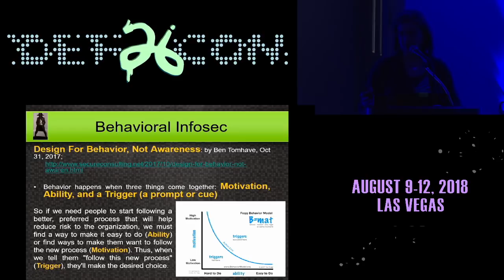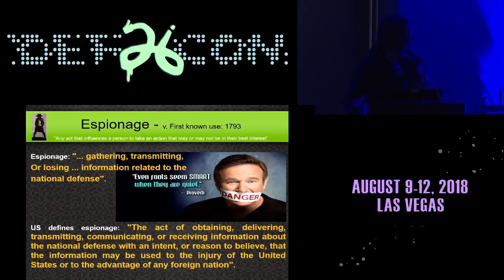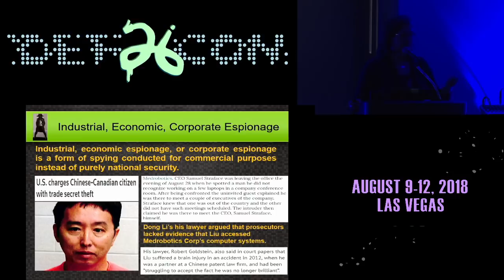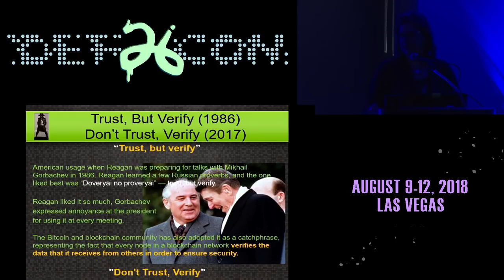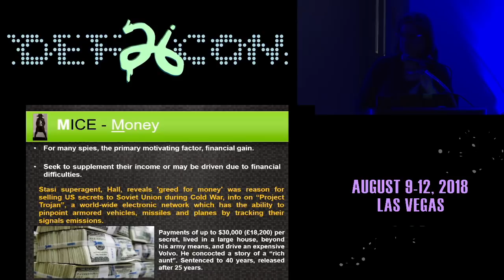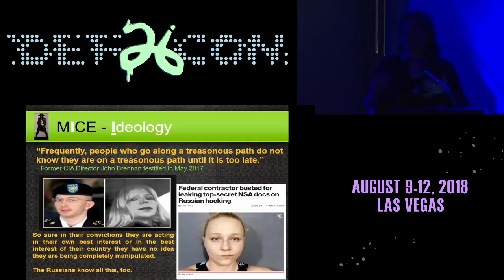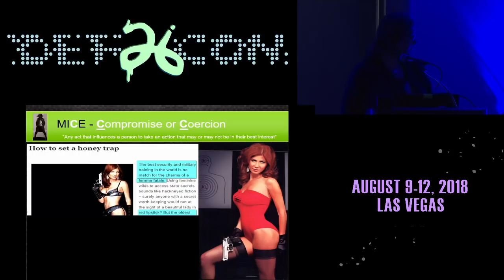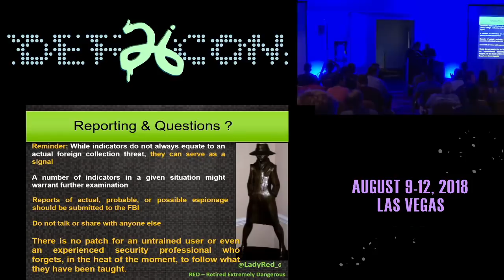DEF CON 26 BLUE TEAM VILLAGE - LadyRed6 - SAEDAY Subversion and Espionage Directed Against You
Industrial espionage is the practice of secretly gathering information about competing corporation or business interest, with the objective of placing one’s own organization at a strategic or financial advantage. A common practice to achieve this advantage is to elicit information from unwitting individuals through what today is called social engineering (SE). We all hear the term SE so often that we become desensitized to it, thereby INCREASING the effectiveness of it against ourselves and organizations. Thus, will call it what it is - Human Intelligence, also known as HUMINT.

Presenting personal experiences as an Army counterintelligence agent with examples of military and industrial espionage, will examine tradecraft employed against individuals every day. We will apply lessons learned from the US military and the intelligence community by using two acronyms taught to Army counterintelligence agents: SAEDA (Subversion and Espionage Directed against the Army) and MICE (Money, Ideology, Coercion, Ego). By presenting different aspects of HUMINT collection efforts will enable individuals to possibly detect, deflect, and protect oneself from such actions.